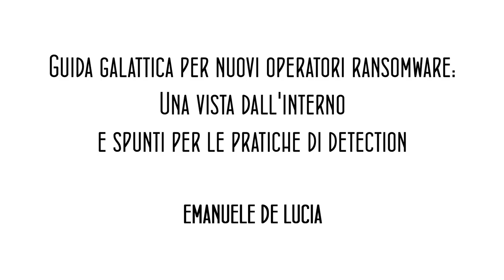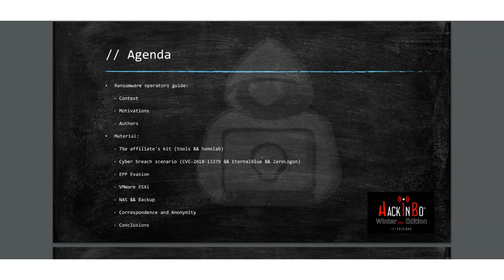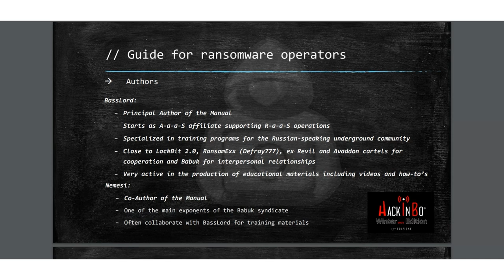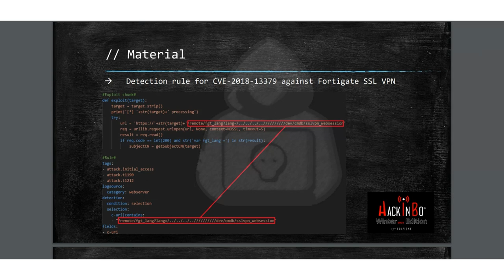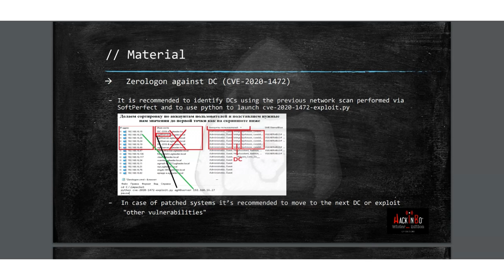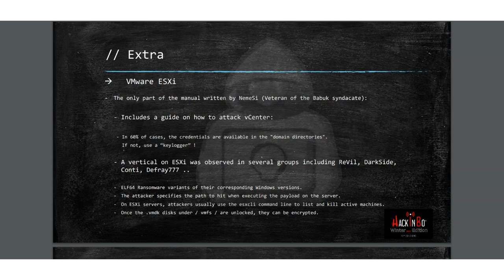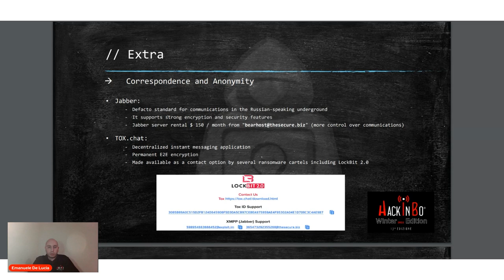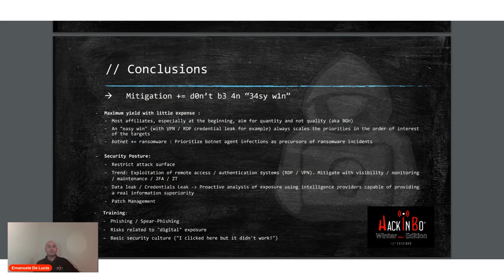HackInBo® Winter Edition 2021 - Analisi di un manuale per operatori ransomware - Emanuele De Lucia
Analisi di un manuale per operatori ransomware

Alla fine di Agosto 2021, un utente attivo in un forum di lingua russa, condivide un manuale di 63 pagine progettato per educare e fare "training" a coloro i quali siano desiderosi di acquisire competenze utili a condurre attacchi ransomware. Il manuale è stato scritto in collaborazione con un altro utente che da successive analisi interne e' risultato membro del sindacato ransomware noto con il nome di "Babuk". Il tutorial, limitato nella diffusione, include l'elenco degli strumenti necessari ad eseguire intrusioni e movimentazioni laterali, spiegazioni passo per passo su come sfruttare varie vulnerabilità (tra le quali BlueKeep, Zerologon ed Eternal Blue), come evadere gli strumenti di sicurezza av/edr e cenni sull'anonimato in rete comprensivi di strumenti di messaggistica. Il testo, oltre a consentire una visione piuttosto dettagliata sulle tattiche e procedure utilizzate, consente anche la creazione di una strategia di rilevamento ad esse dedicata.

👉 If you're looking for a new event to sponsor, a little unconventional one and organized with a deep passion, maybe it's time to write me an email...

P.S. have a look at the sponsors who helped usdeliver such a fantastice event in these years

Sito dell'evento: hackinbo.it
Sito Training: hackinbo.training
Sito HackInBo Business Edition: hackinbo.business